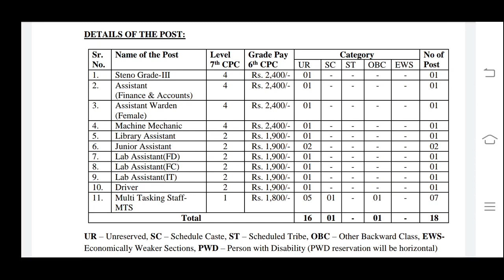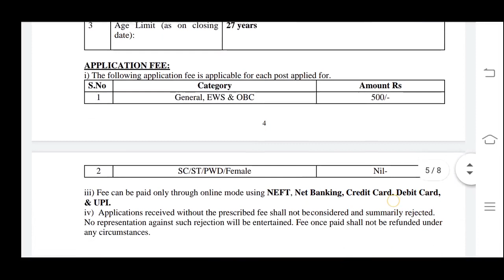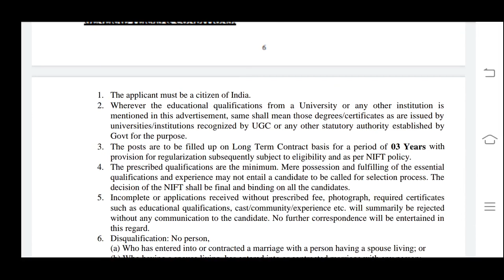NIFT SRINAGAR || RECRUITMENT || APPLY ONLINE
NATIONAL INSTITUTE OF FASHION TECHNOLOGY SRINAGAR RECRUITMENT

JOIN BELOW TELEGRAM GROUPS 👇👇
Here you will get recruitments notifications, exams update, admit cards info etc. of Jammu and Kashmir.

Career Hub
Here you will get recruitments notifications, exams update, admit cards info etc
For recruitments in which any Indian citizen can apply.